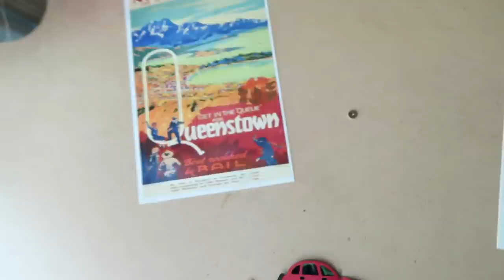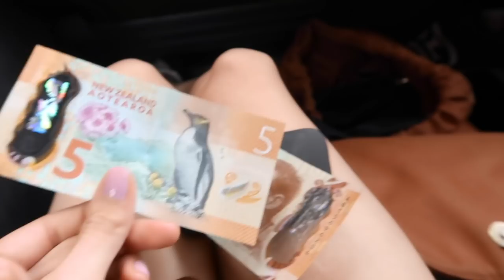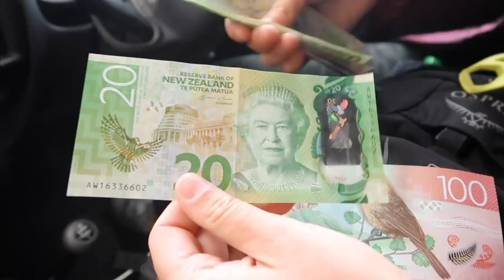a realistic day female VAN LIFE in New Zealand *UNRELEASED*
These videos are very close to me because of the amazing experience New Zealand was with such a good friend. It was the last adventure I had before things got really rough and I'm so grateful to finally be able to share it with you a year later.